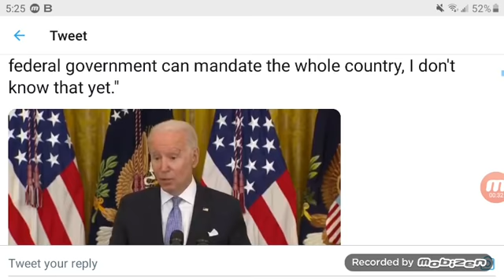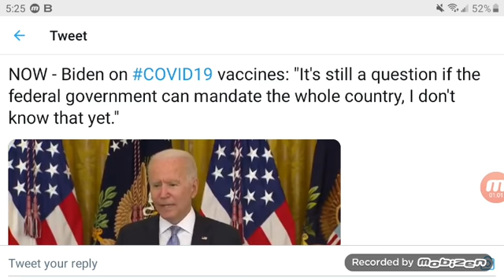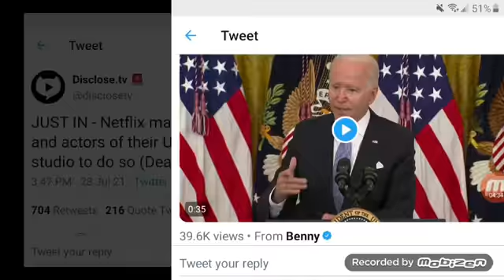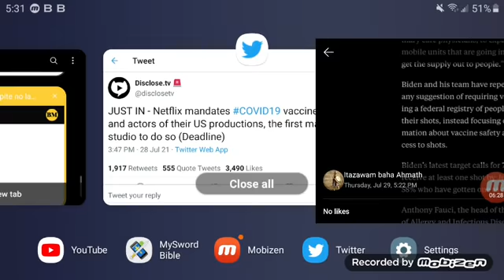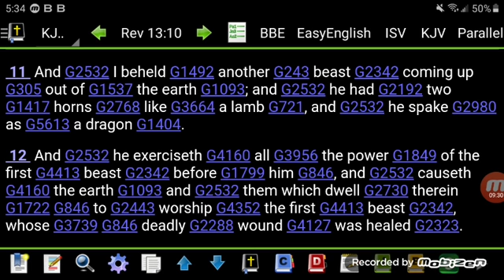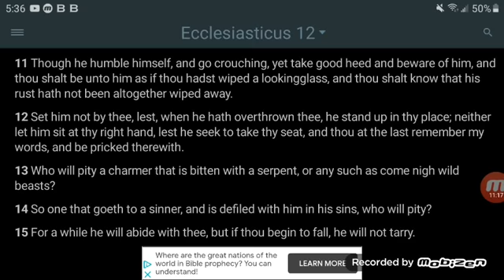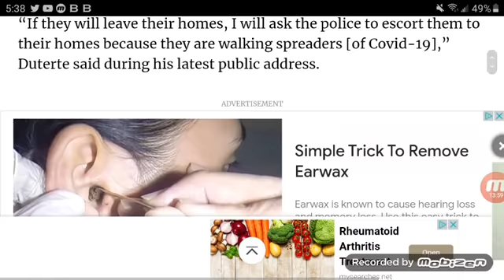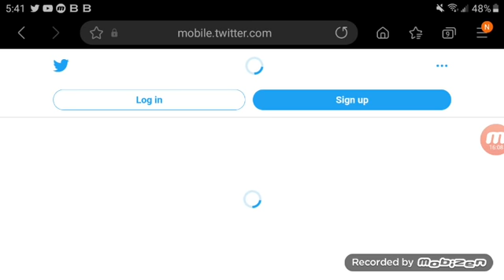E caught in his lies! Now they are looking to federally mandate the Vanessa